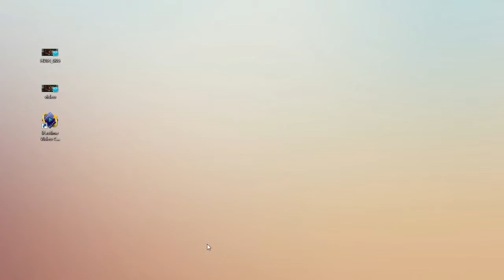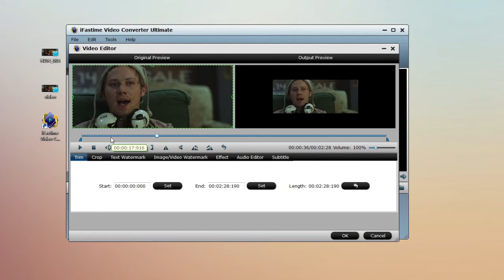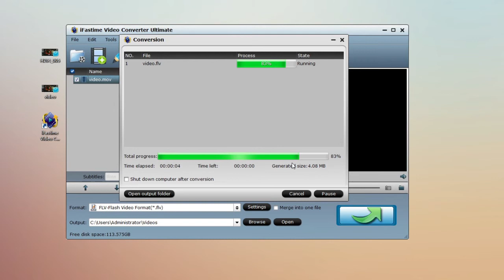Share my Halloween movies on YouTube successfully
In this article, we will talk about some tricks for uploading 2160p/1080p/720p Halloween videos to YouTube perfectly: